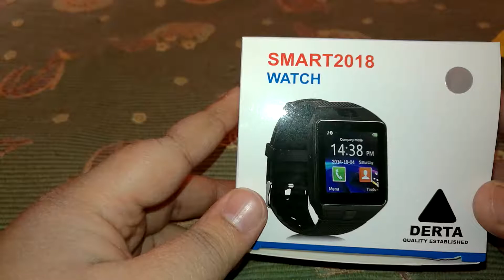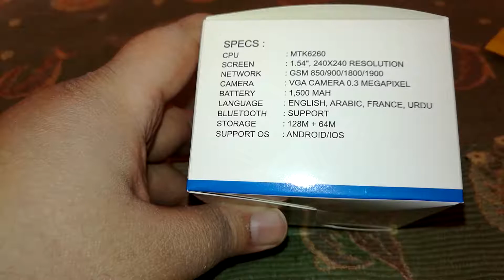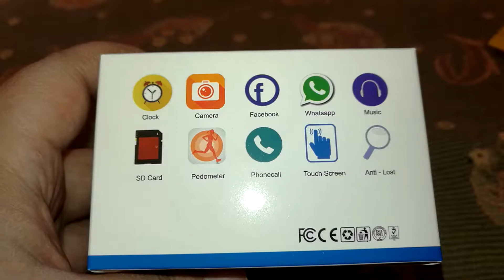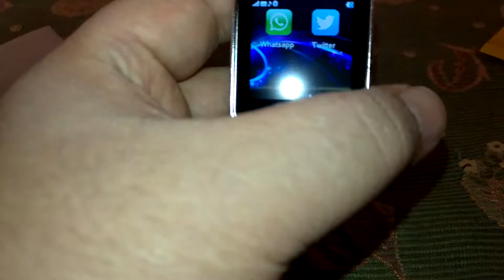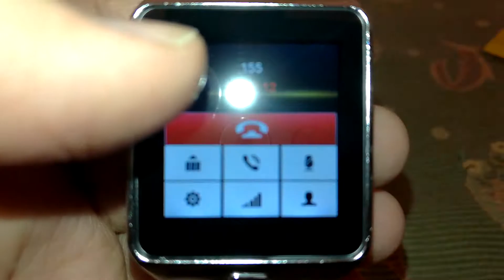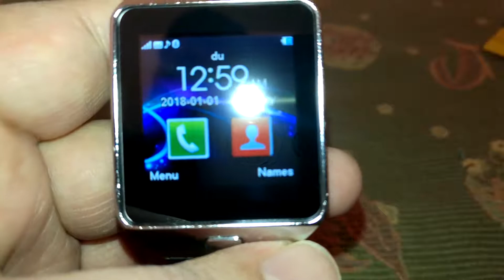Smart watch Chinese unboxing (cheapest)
Only 25 Dh